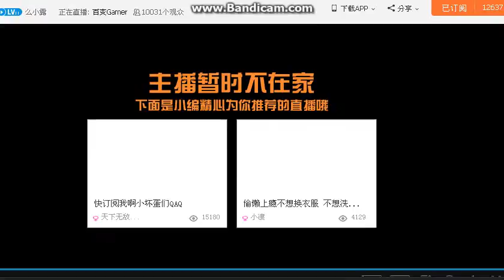Tại sao nhỏ phiên bản đại lục Nimai Lu ~ của Park Chang-gây ra chưa